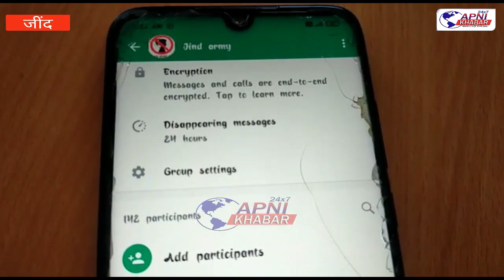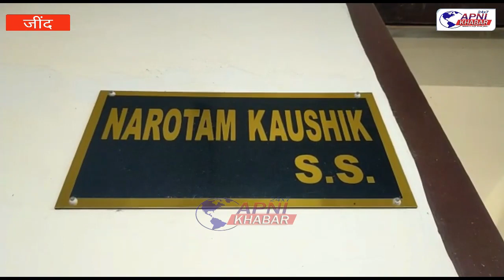युवक फिल्मी स्टाइल में व्हाट्सएप ग्रुप से रोडवेज को लगा रहे थे लाखों का चूना....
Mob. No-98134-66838